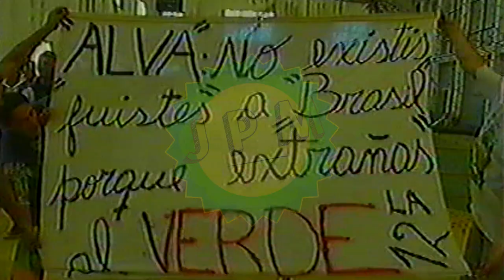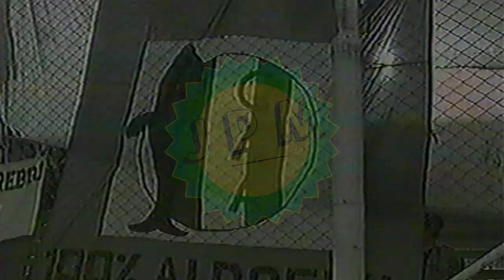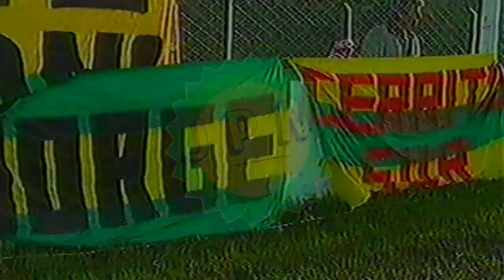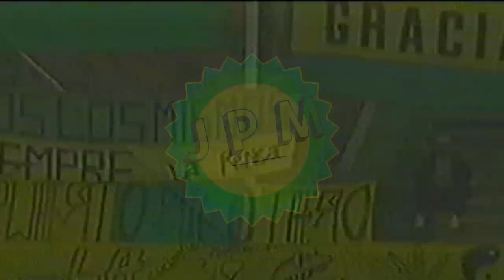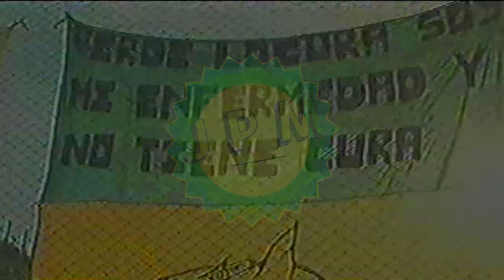Aldosivi Imagenes de la gente en la "cantera" Año 1998